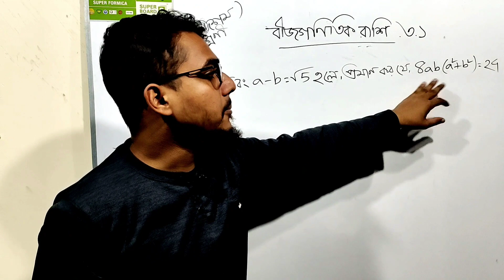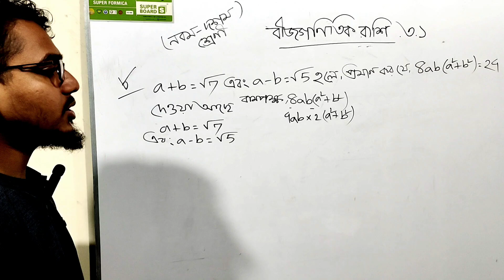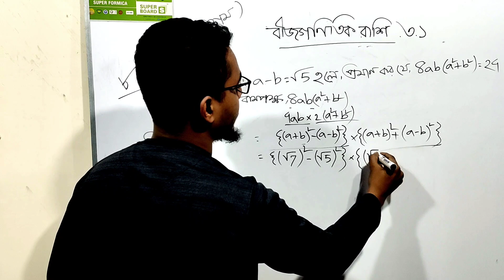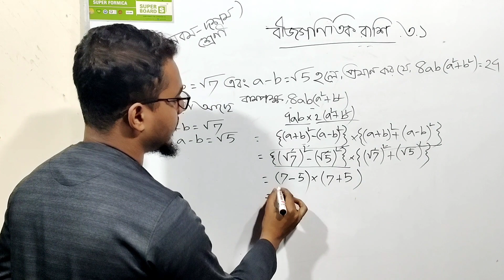বীজগাণিতিয় রাশি ৩.১এর সমাধান। class 9-10math chapter 3.1.